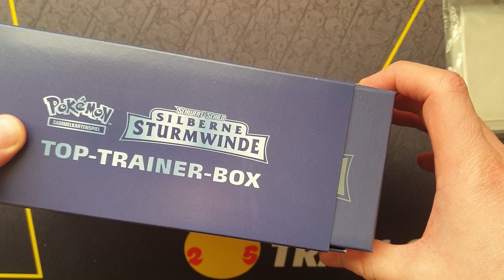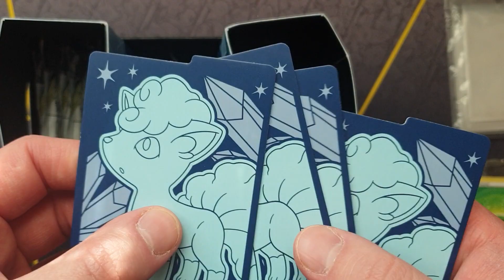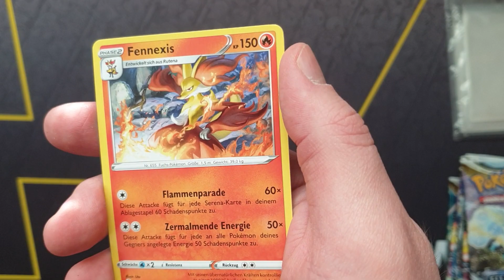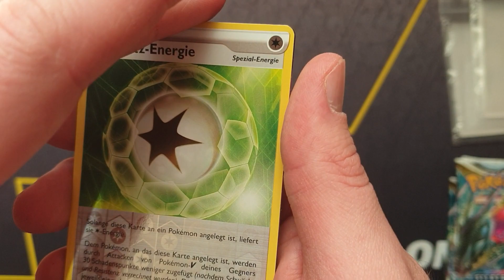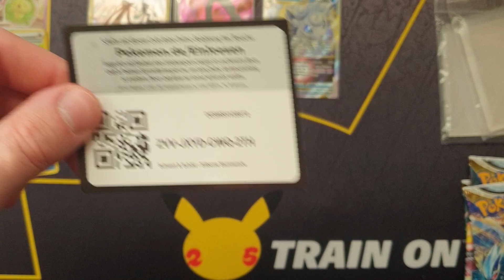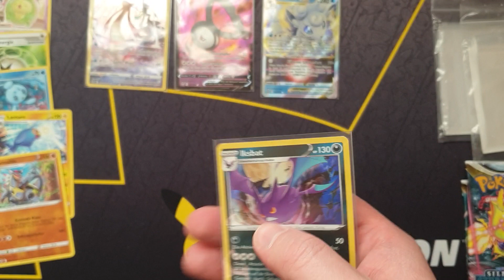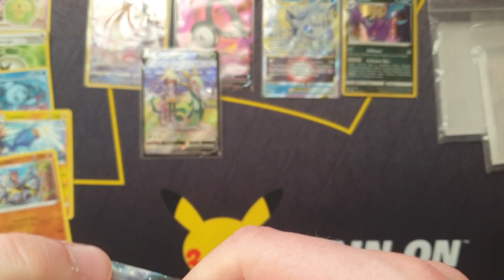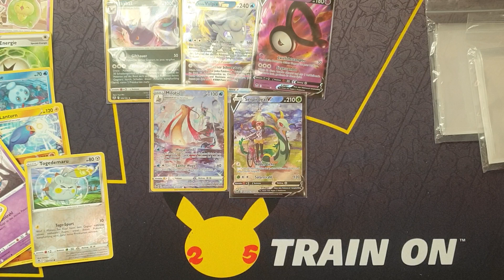Pokemon/Silberne Sturmwinde/Top Trainerbox/TCG-Opening #7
Heute schauen wir uns die Top Trainerbox von Silberne Sturmwinde an. Bin sehr grspannt, was die Box so gönnt  :D